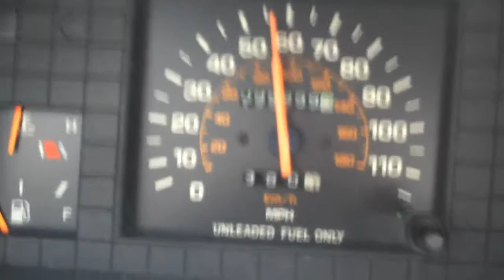Day 68 - Home to Lancaster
Hiram visits Paul, Katrina and Anna in State College, then drives home to Lancaster on the last leg of his tour, passing the Lady of the Susquehannah as his 1985 Tercel turns over 100,000 miles.  Distributed by Tubemogul.